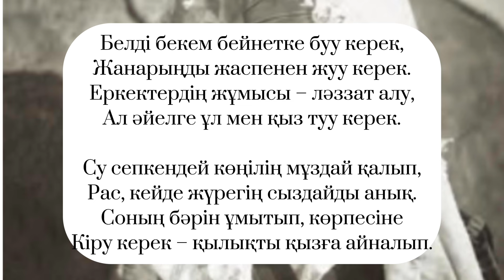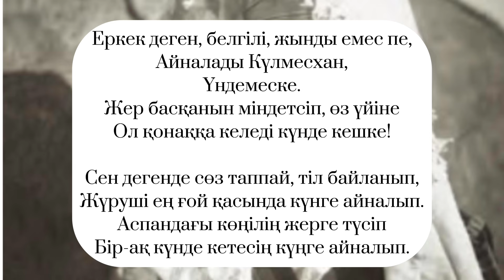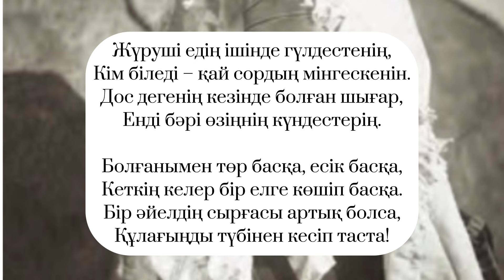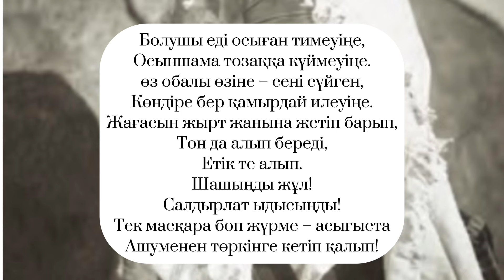КЕЛІНШЕКТЕРГЕ КЕҢЕС, авторы: Жүрсін Ерман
Жүрсін Молдашұлы Ерманов (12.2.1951 жылы туған, Қарағанды облысы, Ұлытау ауданы, Қурайлы ауылы) – ақын, журналист, қазіргі айтыс өнерінің ұйымдастырушысы, Қазақстанның еңбек сіңірген қайраткері (2005).